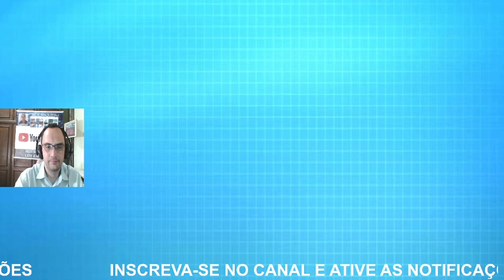PREVISÃO DO TEMPO FERIADO DO DIA DO TRABALHO